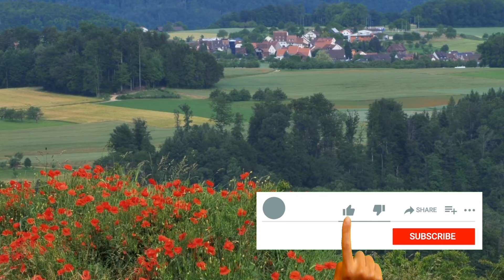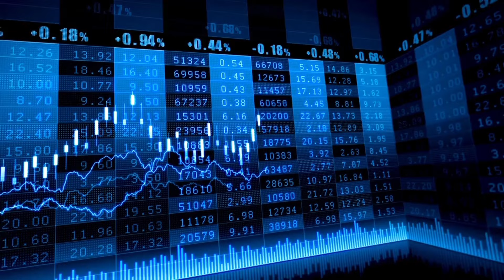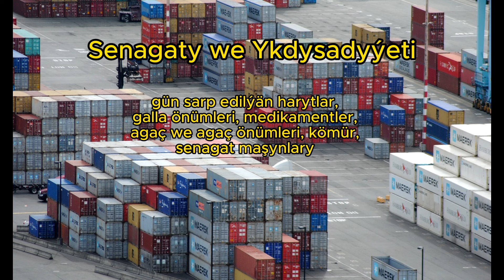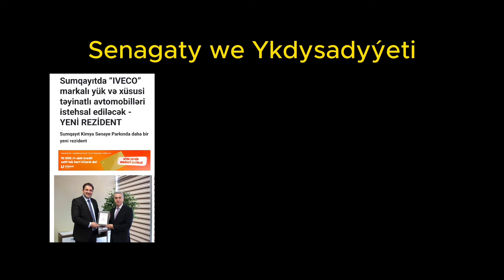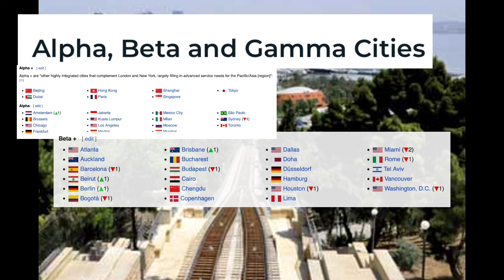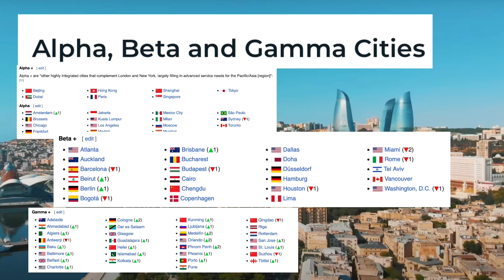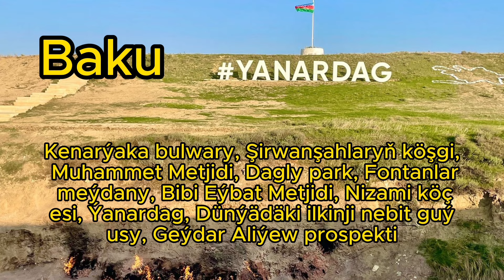Turkmenistan | Gyzykly Kanal | Azerbaijan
Salam hormatly kanalyň agzalary. Bu gün men size goňşy döwlet Azerbaijan hakynda gyzykly maglumatlary aýdyp bererin. Eger siz şu wideony halan bolsaňyz kanala ağza boluň, like goýuň we dostlaryňyz bilen paýlaşyň. Minnetdar!

Wagt kodlary:
00:00 Intro
00:11 Şu günki tema
01:33 Geografiýasy
03:28 Klimaty
04:03 Administratiw Bölümleri
04:39 Senagaty we Ykdysadyýeti
09:08 Bilim
09:36 Halkara gatnşyklary
10:28 Turizm